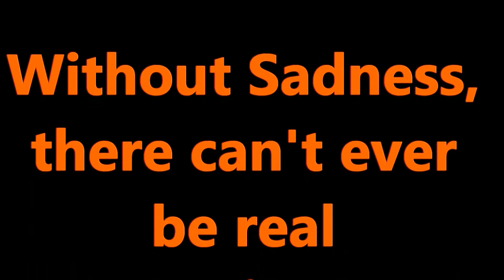Sad Movie Scenes HD part 33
Names of movies in the video:
0:12​ - 6:27​     Tomorrowland    (2015)